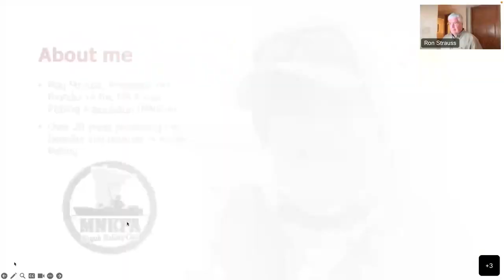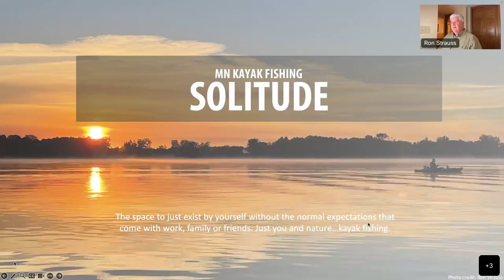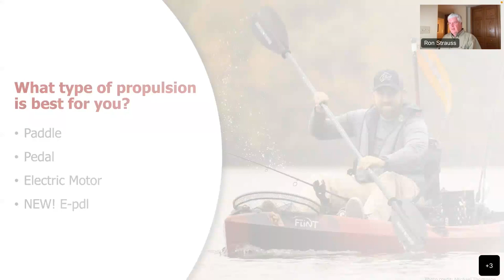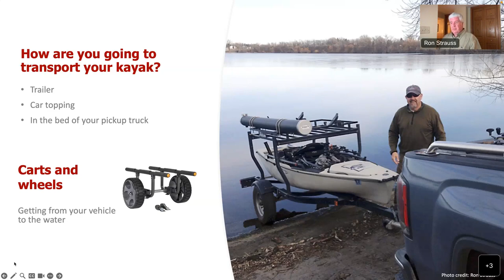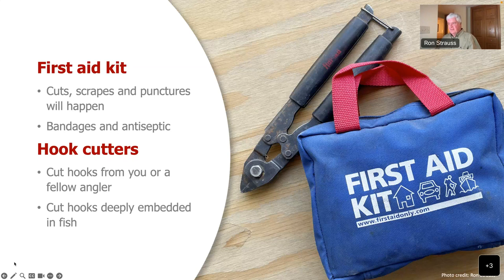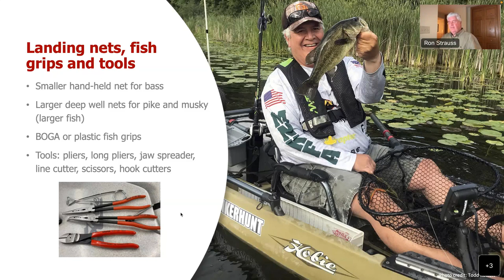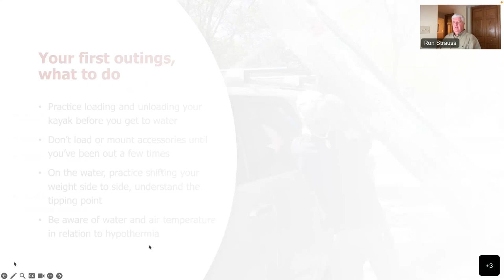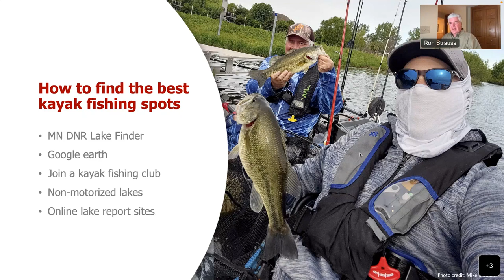124 Kayak fishing in Minnesota 20230809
The popularity of kayak fishing has exploded in Minnesota. Learn why so many anglers are drawn to the excitement, cost, storage, and transportation advantages of kayaks versus traditional boats. Join us as we talk with Ron Strauss of the Minnesota Kayak Fishing Association about what sets kayak fishing apart from other ways of fishing. We’ll talk about equipment, bait, lures, fishing hot spots, and species-specific tips to help you have success and more fun on the water this fall.